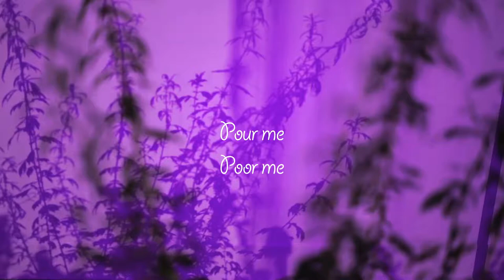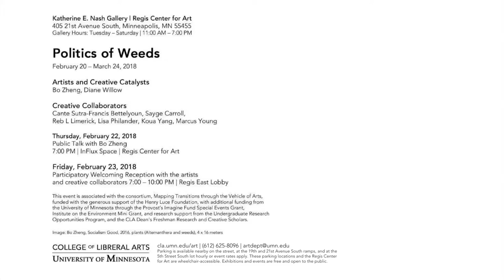Reb Limerick: Pour Me, Poor Me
a fragment from our undesirable tea, a collaborative gathering hosted by Reb L Limerick and Marcus Young as part of Politics of Weeds exhibition at the Katherine E. Nash Gallery, catalyzed by Diane Willow and Bo Zheng

Song written and performed by Reb L Limerick
Video starring Dandelion, Hemp, Mugwort & Tobacco